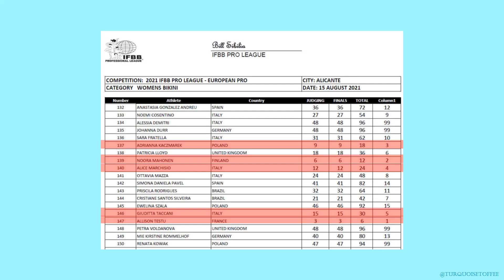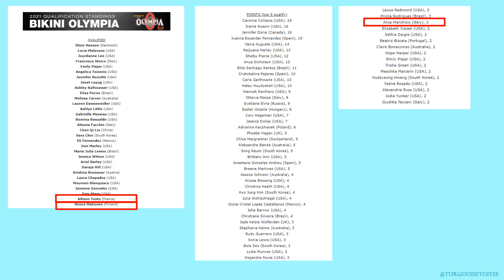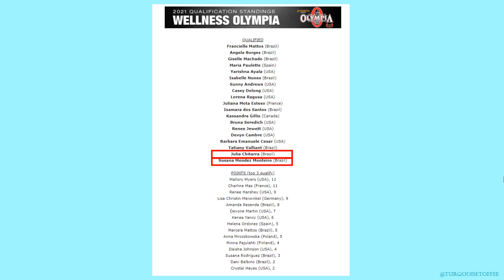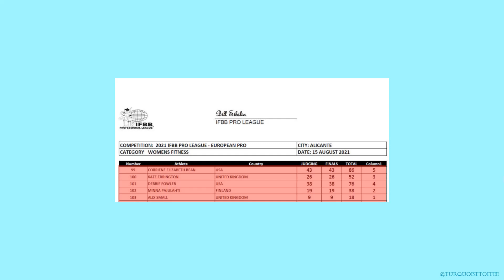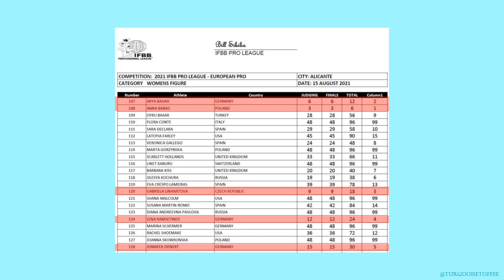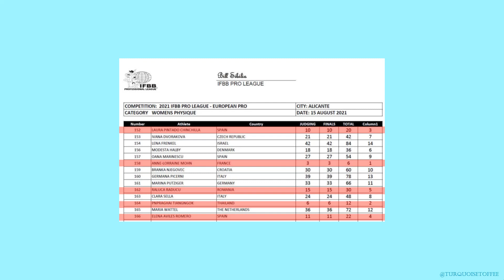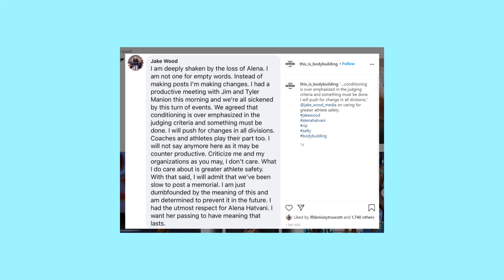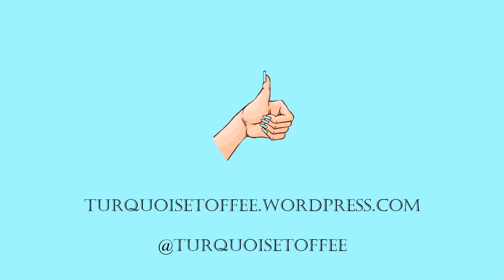2021 IFBB Europa Pro Championship Bikini Wellness Fitness Figure Women's Physique & Bodybuilding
Recapping the 2021 IFBB Pro League Europa Pro Championship and discussing what the Bikini, Wellness, Fitness, Figure, Women's Physique, & Women's Bodybuilding results mean for Olympia 2021.